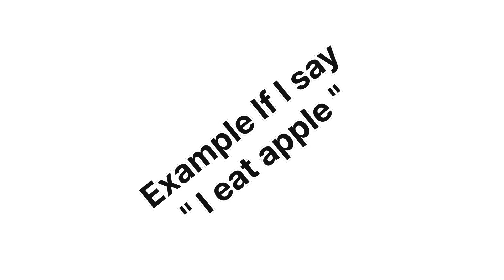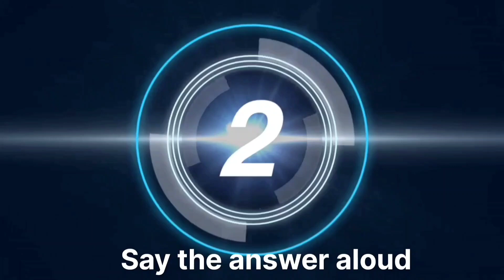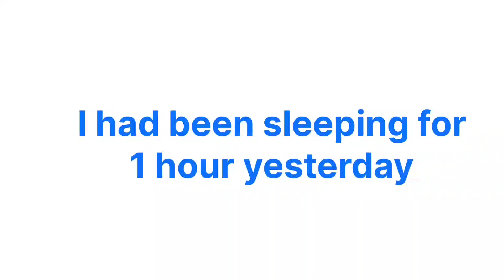TEST YOUR ENGLISH || Spoken English online || Speaking practice online || Online English Fluency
TEST YOUR ENGLISH || Speaking practice ||

In this video, I have asked 8 questions, you have to answer each question within 8 seconds.

The answers are as follows

1. Does she sing song ?
2. Are you speaking with me now ?
3. Have you completed the work ?
4. How long has she been writing ?
                          ( Or )
Has she been writing for 2 hours ?
5. Did you play cricket yesterday ?
6. Were you talking with me yesterday at 1pm ?
7. How long had you been sleeping yesterday ?
                              ( Or )
Had you been sleeping yesterday for 1 hour?
8. Will he write letter tomorrow ?